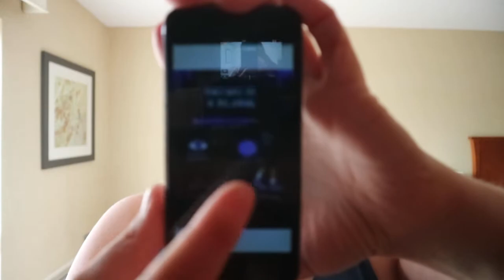The Magic of Mindset